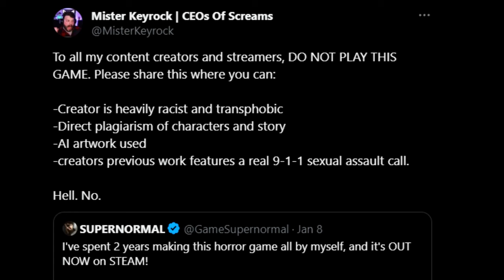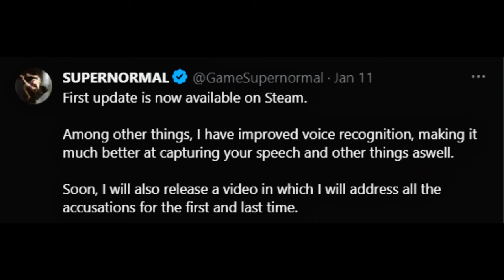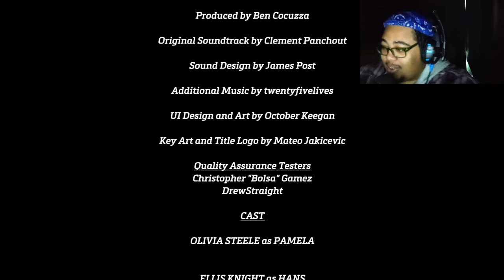Playing A Horror Game As The Sniper & The TARGET | Sniper Killer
Eliminate your victims as a serial killer dubbed ‘The Sniper Killer’. Terrorize the city with your keen eye and thirst for blood while staying one step ahead of a detective hell bent on bringing you to justice.
0:00 - Intro
1:17 - Gameplay
6:50 - Some Horror Gaming Drama
8:47 - Gameplay (cont.)